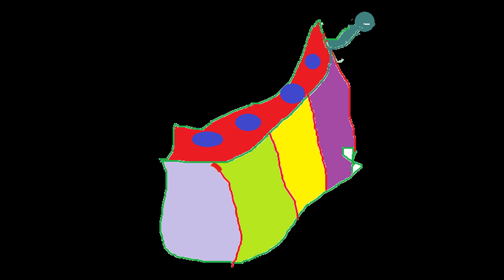היא לא יודעת מה עובר עליי - מפוחית פה - צמד הרמוניקס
מילים ולחן: שלמה ארצי
מפוחיות פה: צמד הרמוניקס - מנשה רמות ועמרי מורג

עכשיו אני מרגיש כאילו
לא יודע כלום
עכשיו אני מחיש את צעדיי
היא מסתכלת בחלון
רואה אותי עובר בחוץ
היא לא יודעת
מה עובר עליי

בתוך עיניה הכחולות
ירח חם תלוי,
עכשיו היא עצובה כמוני
בוודאי
היא מוציאה את בגדיי
אוכלת לבדה ת'תות
היא לא יודעת, מה עובר עליי

אמנם אין אהבה שאין לה סוף
אבל הסוף הזה נראה לי מקולל
הולך בין האנשים ברחוב
צועק או או או או או או
תגידו לה